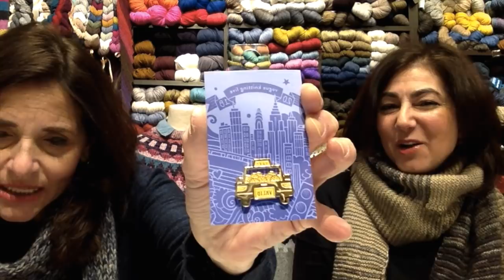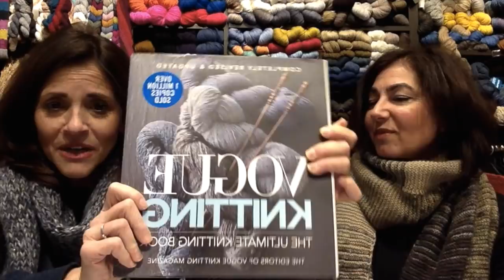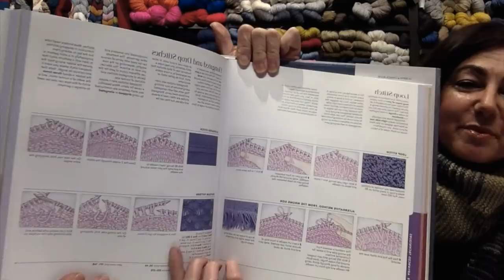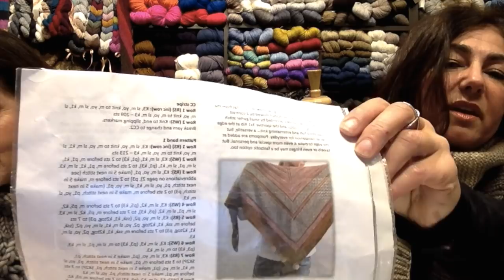VKL2018 Haul & Recap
The Knitting Place youtube channel covers knitting ideas and inspiration.  In this episode we covered:
vkl2018 haul and recap
Lucy Hat & Cowl by @pamsap
Loren Hat by Dina Mor @theknittingplace
Cashmere Meltaway Wrap by Dina Mor @theknittingplace
Tincture Hat by Andrea Mowry
Spidey's Spiral Cowl by Abi Gregorio
Ninilchik Swocho by Caitlin Hunter
A Girl's Best Friend by Isabell Kraemer
Asylum Fibers Yarn
65 South Bags
Alex Creates